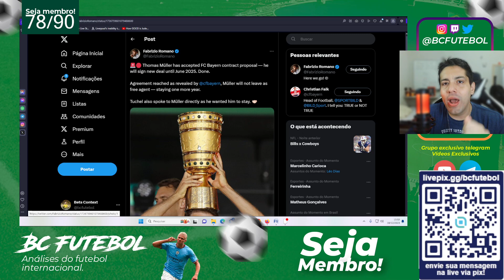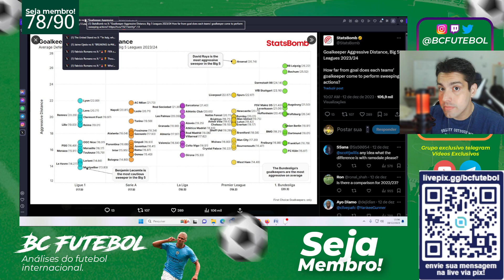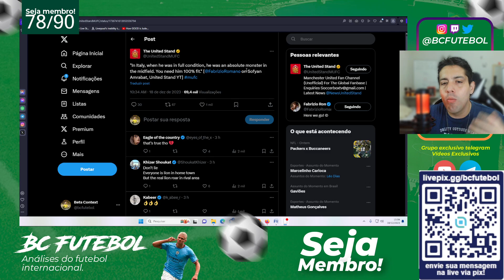THOMAS MULLER RENOVA! RAYA ÚNICO NA EUROPA NISSO! AMRABAT VAI CALAR MUITA GENTE?